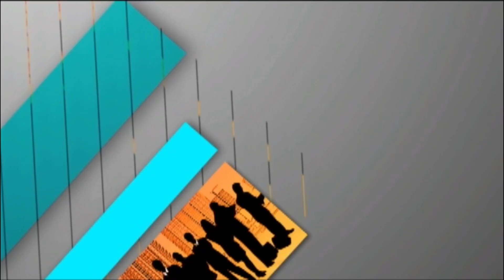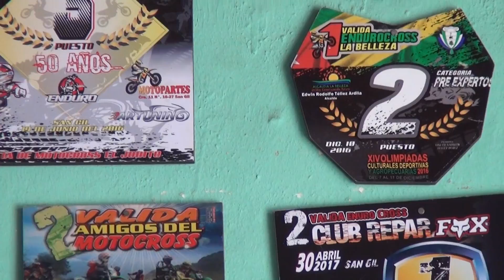"La mejo cura para al tristeza es prender tu moto y sentir el aire en la cara"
Alberto Ramirez uno de los mejores mecánicos de motos en San Gil